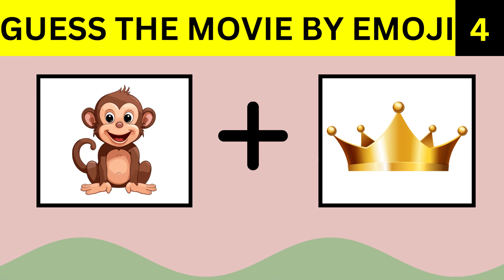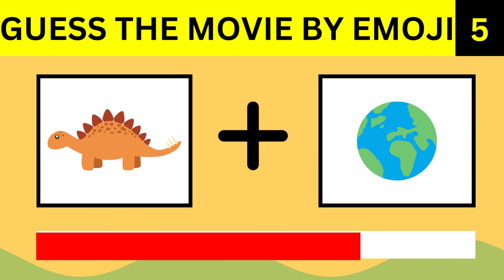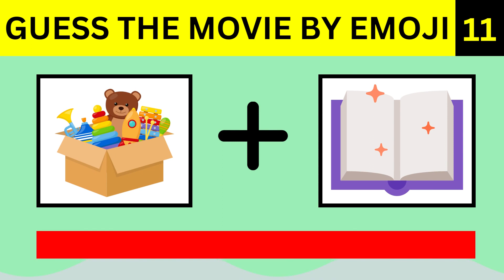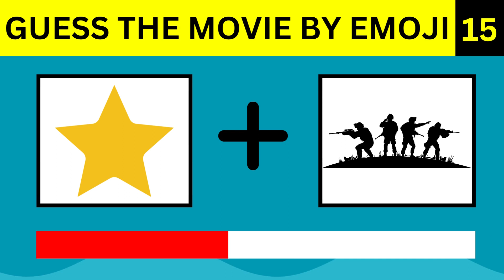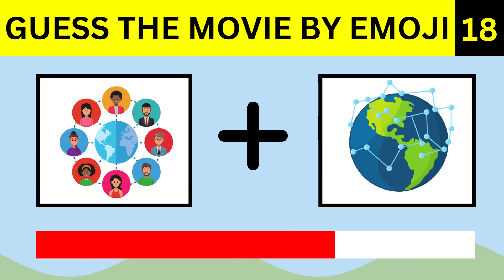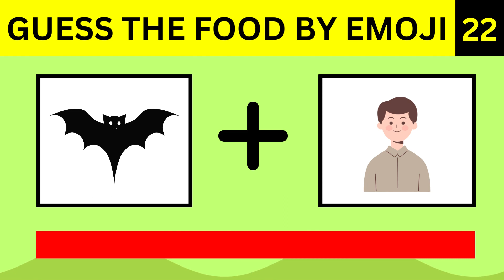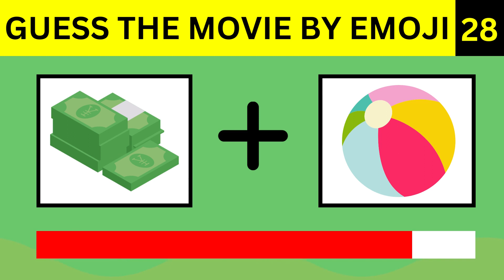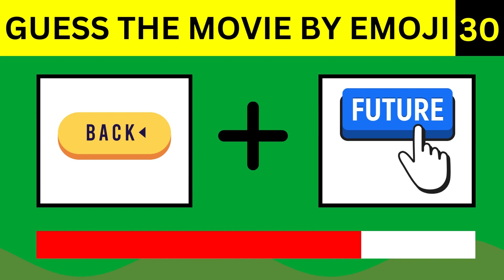Can You Guess The Famous Movie by Emoji in 5 Seconds or Less? Emoji Quiz Challenge | Fun Quiz Game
Are you a movie buff? Do you think you can guess the famous movie by emoji in 5 seconds or less? Then this challenge is for you! In this video, I will show you a series of emojis, and you have to guess the movie that they represent. If you can guess the movie correctly in 5 seconds or less, you get a point. The person with the most points at the end of the video wins!

This video is a fun and challenging way to test your movie knowledge. It's also a great way to learn about new movies that you might not have heard of before. So what are you waiting for? Give this challenge a try and see how well you do!

emoji quiz challenge
fun quiz game
movie trivia
movie challenge
movie knowledge
test your movie knowledge
learn about new movies
5 seconds or less
challenge yourself
have fun